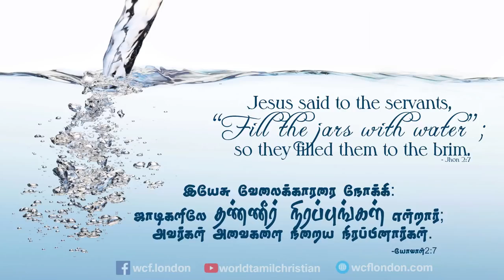யோவான் 2:7- John 2:7 - DD - 27th Dec 2018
யோவான் 2:7 “இயேசு வேலைக்காரரை நோக்கி: ஜாடிகளிலே தண்ணீர் நிரப்புங்கள் என்றார்; அவர்கள் அவைகளை நிறைய நிரப்பினார்கள்”
இயேசு தன் சீஷர்களையோ அல்லது வேறு யாரையோ அந்த கற்ஜாடியில் நீர் நிரப்ப சொல்லவில்லை, அந்த வீட்டில் வேலைகாரர்களாக இருக்கிற அடிமைகளை தான் அவர் உபயோகப்படுத்தினார். அதனால் பின்னாளில் இது அற்புதம் அல்ல என்று யாரும் சொல்ல முடியாது. அந்த வேலைகாரர்களின் நிலையிலிருந்து சற்று யோசித்து பார்த்தால், திராட்சை ரசம் மாத்திரம் தான் இப்போது குறைவாக உள்ளது ஆனால் ஆண்டவராகிய இயேசு கிறிஸ்து கால் கழுவும் தொட்டியில் நீர் நிரப்ப சொல்கிறார். அங்கே தேவை ஒன்றிருக்க ஆண்டவர் அதற்கு நேர்மாறாக செய்ய சொல்கிறார். பழைய ஏற்பாட்டில் கூட, ஆண்டவர் செய்யக்கூடிய காரியம் இதை போல் வித்தியாசமாக இருக்கும். சிவந்த  சமுத்திரம் திறப்பதற்கும் மோசே கோலை பிடிப்பதற்கும் ஓரு சம்பந்தமும் இல்லை.
இன்றைய வாழ்வில் பயன்பாடு :
ஆண்டவர் பெரிய காரியத்தை தாம் செய்யும்போது சிறிய காரியங்களுக்கு நாம் கீழ்ப்படிகிறோமோ என்பதை திடமாய் பார்ப்பார். ஆண்டவர் நம்மை உண்மை உள்ளவர்களா என்று தான் பார்க்கிறார். இன்று நம் வாழ்விலும ஒரு பெரிய காரியத்தை செய்ய, நம் வாழ்க்கையில் உள்ள பாவங்களில் இருந்து விடுபடுவதற்காக, நம்மை கழுவச்சொன்னால் அதற்கு கீழ்ப்படிவோம். எவ்வளவு சிறிய காரியமாக இருந்தாலும் சரி நாம் கீழ்ப்படியும் போது பெரிய வெற்றிகளை காண்போம்.
John 2:7 “Jesus said to the servants, “Fill the jars with water”; so they filled them to the brim.”
Jesus did not tell his followers or anyone else to fill the jars, but he used slaves in that house. So no one else can say that it is not a miracle/sign. If we put ourselves on the shoes of the servants, the only need is wine but the Lord Jesus Christ asked to fill the water in the jars. Even in the Old Testament, There's no connection to open the Red Sea and lift the stick.
Application :
Sometimes what God asks us to do doesn't make any sense to our understanding. But God checks our faithfulness with the small things, not our ability or intelligence. You will start experiencing big breakthroughs in your life when you obey God with the small things that he gives you.